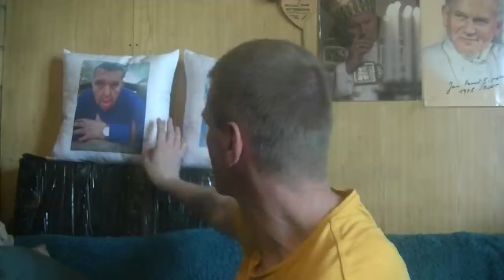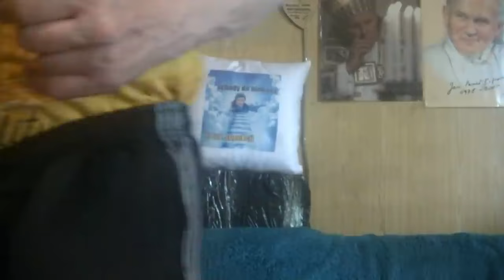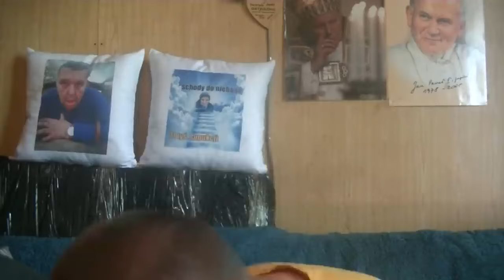0DZEKUJE DLA SPAŃAŁEJ KASI ZA KABABA I WRTKI